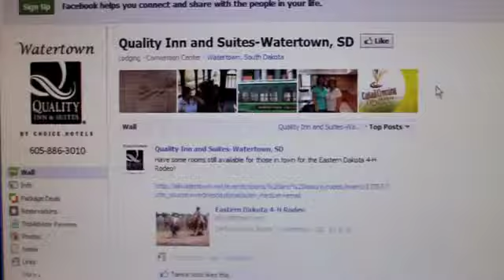Quality Inn and Suites Room for Two Package!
The Quality Inn and Suites in Watertown SD had the perfect date night for you!
Enjoy one of our whirlpool suites and dinner for two with a $30 Gift Certificate at Lunkers Family Restaurant!